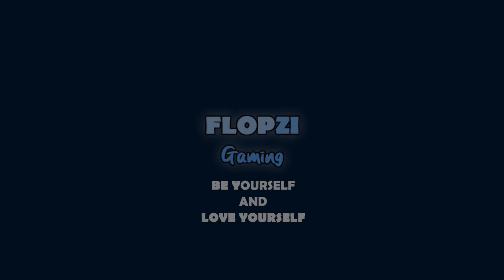SI ALIS TEBAL MELAWAN MANUSIA TULANG !!【NARUTO ULTIMATE NINJA STORM INDONESIA #26】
Rock lee bakal ngasih space ke naruto, biar bisa ngejar sasuke yang kabur